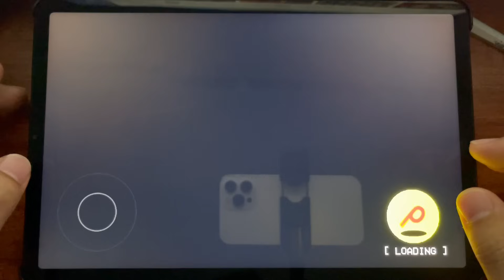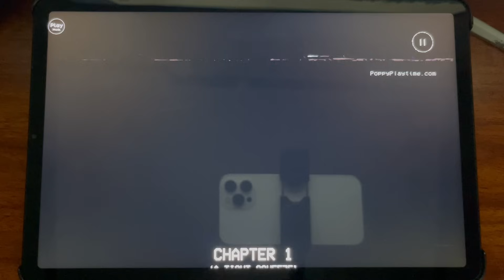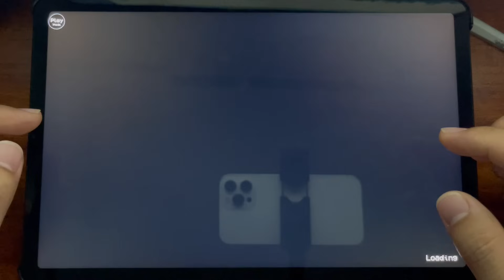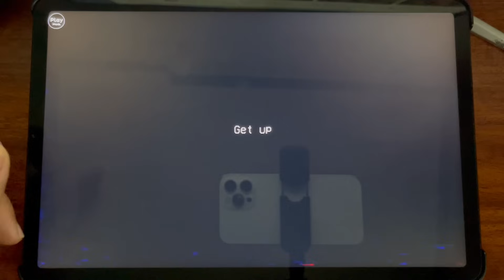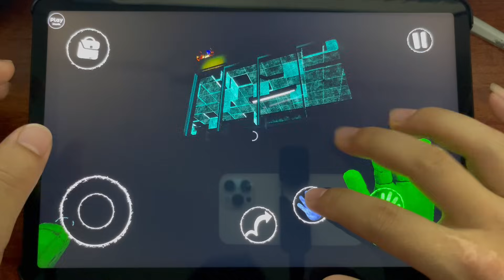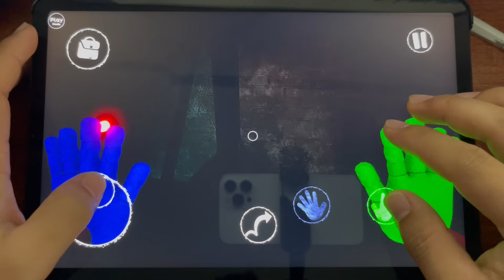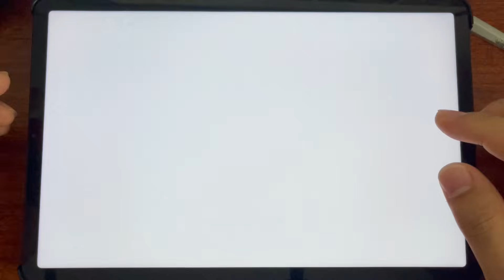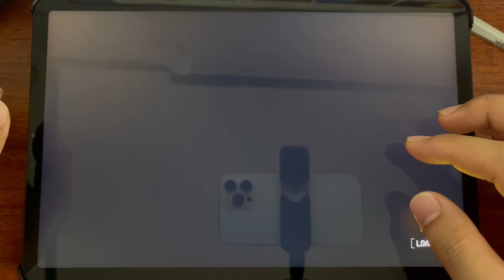Poppy Playtime 4,Poppy Playtime Chapter 3,Poppy Playtime 2,Poppy Playtime Mobile Full Gameplay